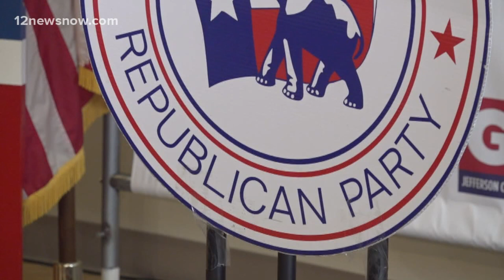Jefferson County Republicans say GOP convention should be held in Houston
The controversy comes after Houston's mayor asked that the convention not be held following the recent rise in COVID-19 cases